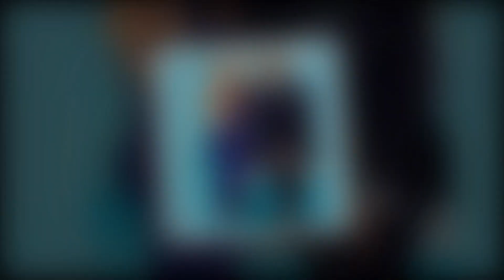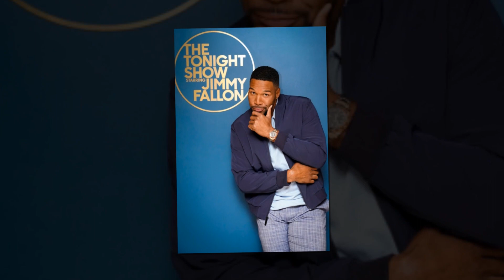Shocking!! GMA adds a new well-known person to the team while Amy Robach and T.J. Holmes'.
You can watch the most recent celebrity talk shows on US Chat Shows. We make every effort to provide our viewers with the most accurate news.GMA adds a new well-known person to the team while Amy Robach and T.J. Holmes' positions are still unfilled.
Seeing teacher Jess Sims outside of their cycling screens will please Peloton fans. There are plenty of fresh faces on the network, even though ABC hasn't yet found permanent hosts to replace T.J. Holmes and Amy Robach on GMA3. The network continues to add new members to their staff; while the former anchor's positions have so far only been filled by a rotating door of temporary hosts, the most recent addition is undoubtedly recognizable to many others even though she may be a new face to Good Morning America viewers.